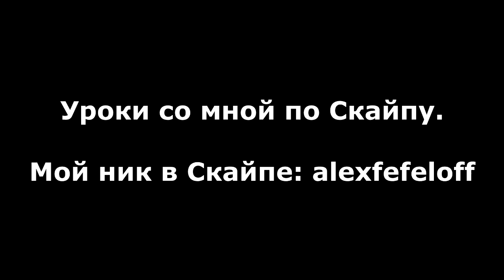Мелодия на двух аккордах | Александр Фефелов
Экспресс-курс "Ты гитарист за 1 минуту" поможет вам быстро научиться играть на гитаре